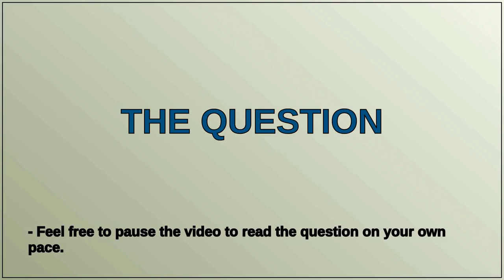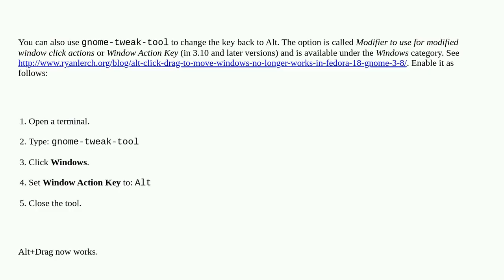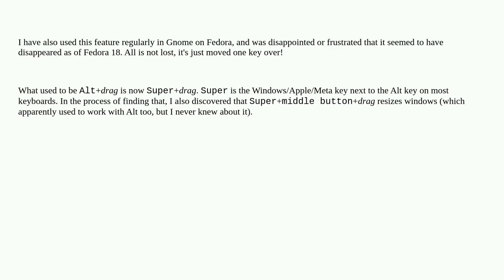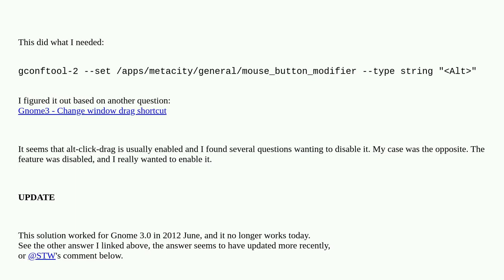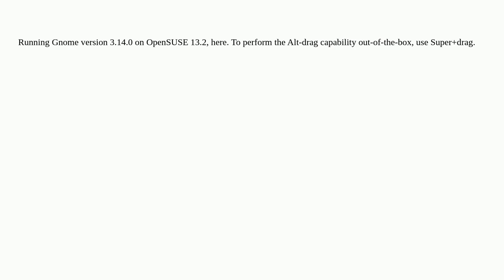How to enable dragging windows with alt-click in gnome 3 / gnome shell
A special thanks goes out to the community

  gnome-shell